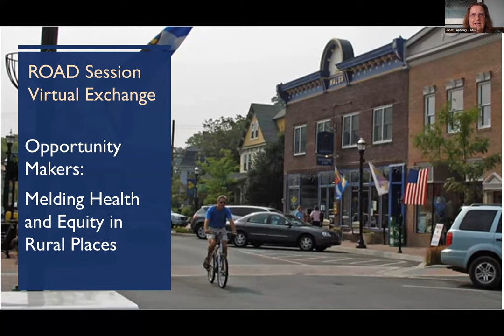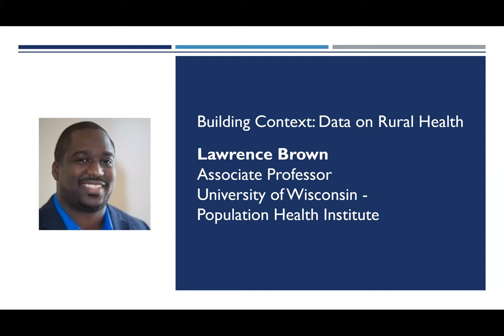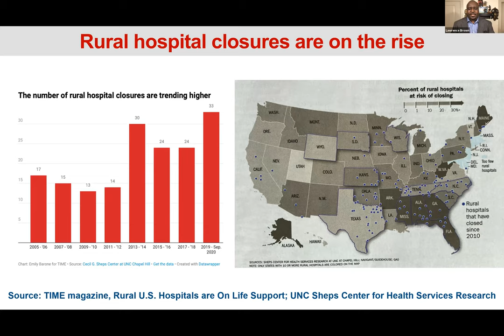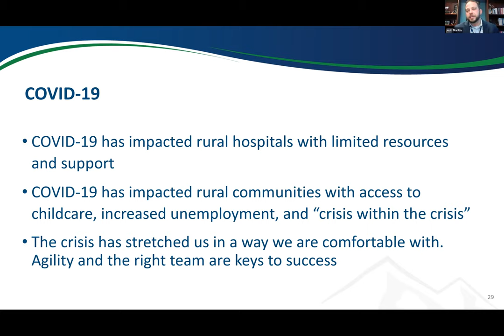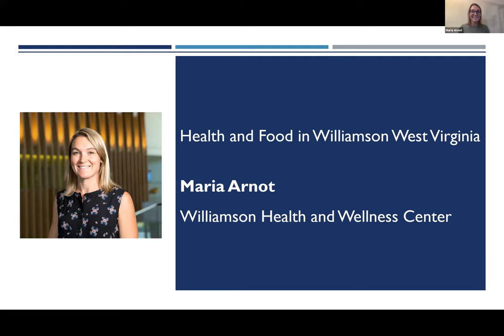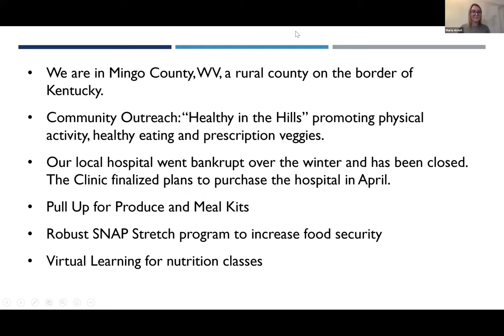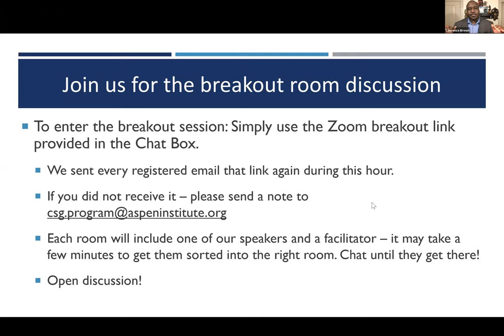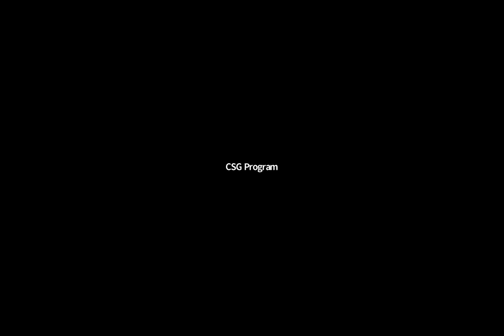Opportunity Makers: Melding Health and Equity in Rural Places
Hospitals and clinics are critical institutions in rural places not only because they provide essential healthcare and well-being services, but because they are major employers and community anchors. But not all health systems see themselves as opportunity makers. What does it take for rural healthcare systems to make economic development and building healthy communities part of their work?

Resourceful and committed rural American health innovators are taking a fresh look at a wider range of practical answers to the question: What it will take to create healthy places where everyone feels a sense of belonging, lives with dignity and thrives? Some rural health professionals are transforming the way they work, creating a culture of hope along with health. They are increasing opportunity by integrating other components critical to better livelihoods – like preventative wellness, community agriculture and economic development action – especially focusing on those with lower incomes and in communities of color. New data tools are making it possible for rural health advocates to quantify and visualize health equity disparities within their community, which in turn allows them to be better advocates for their people and places. On November 10, participants actively engaged and learned alongside these rural doers in our fourth Rural Opportunity and Development Session virtual exchange.